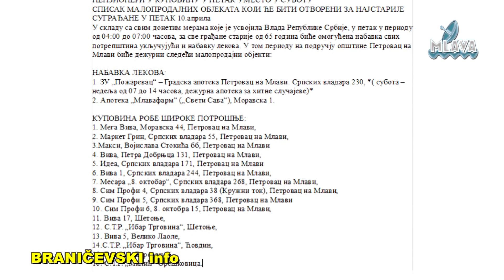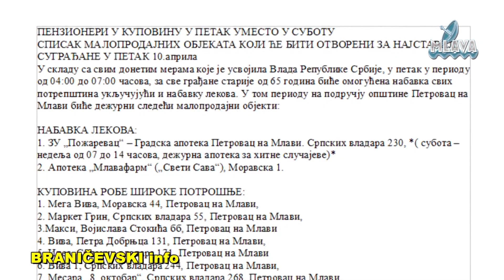Štab za vanredne situacije Opštine Petrovac na Mlavi, kzn (RTV MLAVA 09.04.2020.)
Štab za vanredne situacije Opštine Petrovac na Mlavi, kzn predsednika optine Duška Nedinića (RTV MLAVA 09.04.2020.)